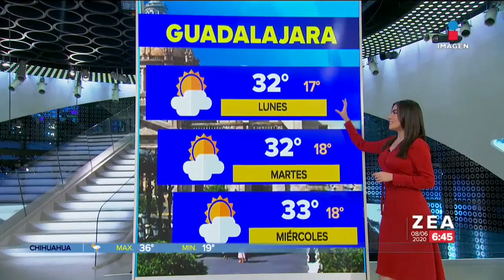Pronóstico del tiempo 8 de junio de 2020 | Noticias con Francisco Zea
¿Cuál es el pronóstico del tiempo para este inicio de semana en territorio nacional? Samantha Robles tiene la información.